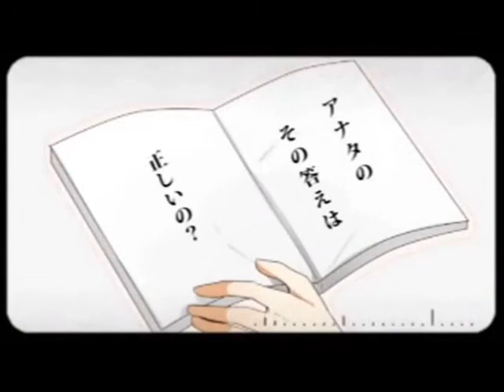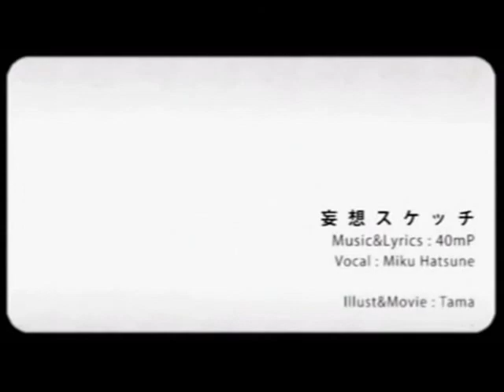「 妄想スケッチ 」を歌ってみた 【ふわ】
NOTE: *HEADPHONES IN BOTH EARS*

I'm back with another Vocaloid song. ... As you may suspect by now, I've gone and butchered it. e u e

Mousou Sketch holds a special place in my heart, since I've actually lived through it. Goddamn Vocaloid songs, always hitting a nerve. If it's not this, it's Jinsei Game or it's Karakuri Piero. ... Goddammit. /sobs

Anyway, yes. Mousou Sketch. e u e;; If your ears aren't bleeding yet, please continue to enjoy..?

Original:
Vocals: Miku Hatsune
Producer: 40m-P